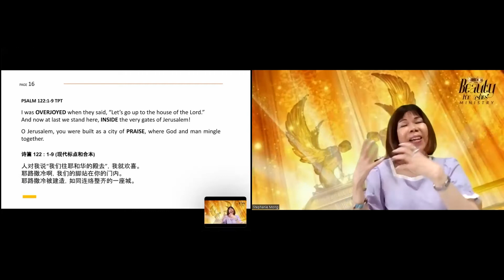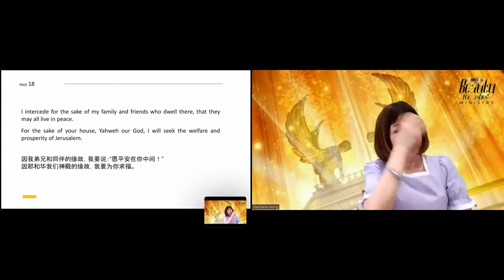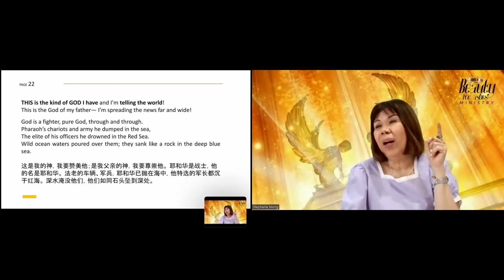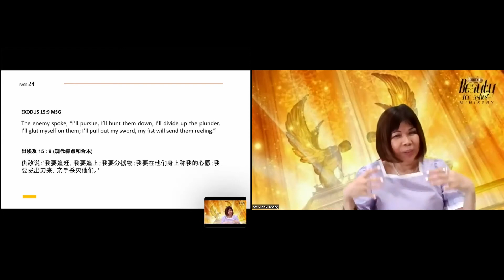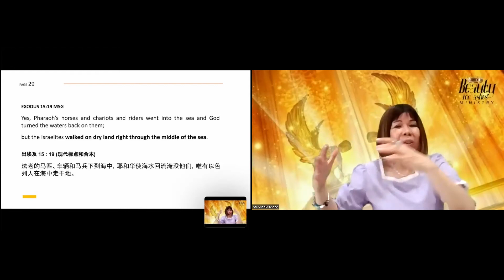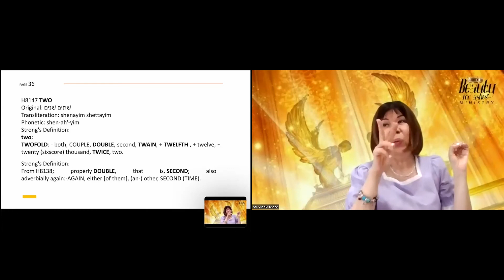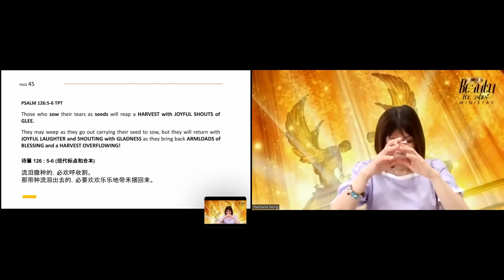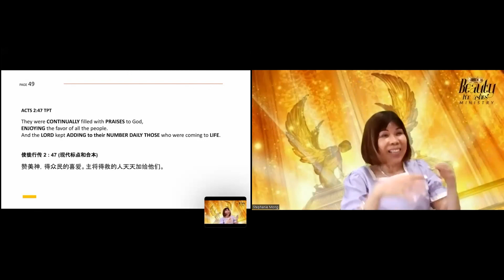CELEBRATION OF VICTORY [22 MAY 2022]